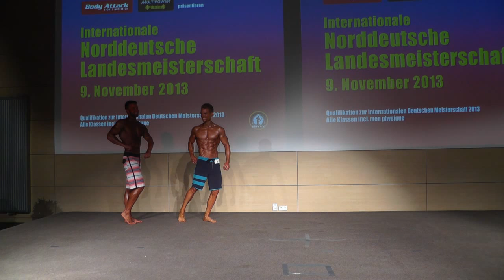Men Physique I - DBFV Norddeutsche Meisterschaft 2013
Hier seht ihr das Finale in der Männer Men Physique I bei der Internationalen Norddeutschen Meisterschaft des DBFV 2013. Der Wettkampf war für Teilnehmer, Besucher und Veranstalter gleichermaßen ein voller Erfolg. Bodybuilding-Legende Markus Rühl führte als Moderator durch den Abend, Olympian Ronny Rockel überzeugte die Zuschauer mit einem Gastauftritt.

In der Klasse Men Phsique I konnte sich Sven Westermann vor Sercan Danker, Koray Alkbiyik und Ender Güleryuz den Sieg sichern. Sven holte sich wenig später auch noch den Gesamtsieg in der Men Physique Klasse.